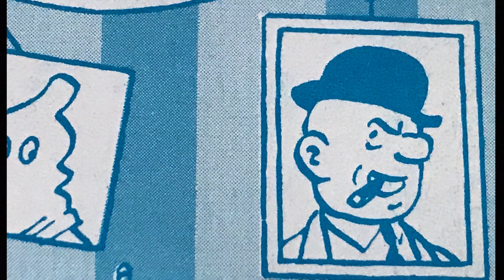MIKE MACADAM | Forgotten Characters Ep. 2 | Tintin Unofficial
An in-depth look at the inept character of Mike Macadam.